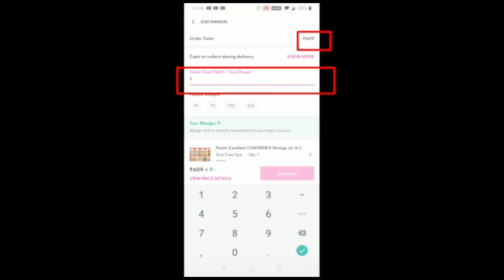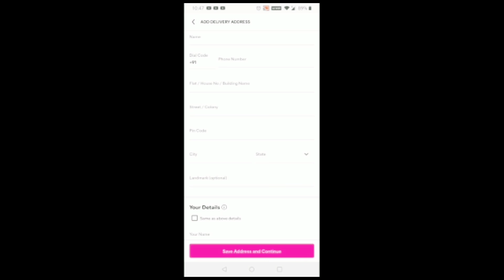Meesho Blouses Haul| Meesho sarees| Silver blouse,gold blouses from meesho| Designersarees| STH haul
Download meetho and get 30%off on your first order.

Product Codes:

Cushion: 29779769

Non Padded Bras: 6390275 Price: 299/-

Pink Blouse: 13571878 Price: 359/-

Silver Blouse: 14641321 Price: 341/-

Gold Blouse: 14641340 Price: 333/-

Grey Saree: 21808562 Price: 440/-

Gold stone bangles: 10095561 Price: 207/-

Black blouse: 20970264 Price: 298/-

Multi color lines saree: 7118272 Price: 584/-

Black Saree: 19081649 Price: 681/-

Pink heavy satin Saree: 13785241 Price: 466/-

Table top lamp: 24570059 Price: 369/-

Lanterns: Code: 1699548 Price:  386/-

Tea light Candles: 11185704 Price: 283/-

Bottle Cork Lights: 14688508 Price: 282/-

Kettle: 11061900 Price: 1065/-

Snack Serving Plate: 3341916 Price: 523/-

Puff Stool: 3046695 Price: 495/-